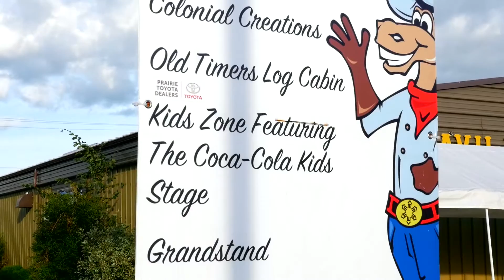Prairie Toyota at the Lloydminster Colonial Days Fair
This leg of our summer tour across the Prairies had our Road Crew in Lloydminster for their annual Colonial Days Fair. Kids had a great time playing the games in the Prairie Toyota Fun Zone while their parents checked out our eye-catching, fully loaded Road Crew Tundra and entered to win $500. Overall, it was a fun weekend and we loved getting to know everyone in the community!